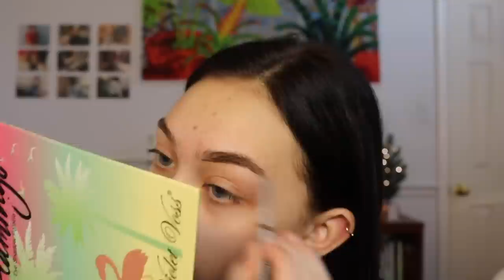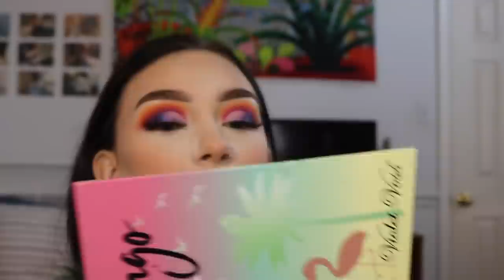probably the 100th grwm i've posted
Social media!!!

Age: 16
Camera: Canon t6i
Editor: iMovie
i live in dallas texas

Hi I'm Rachel Cantu, l'm 16, i try to show you how to do a lot of easy makeup tutorials like colorful eyeshadow tutorials, cut creases, drugstore makeup tutorials, eyeshadow tutorials with glitter (a lot of it), and some fashion and lifestyle videos.